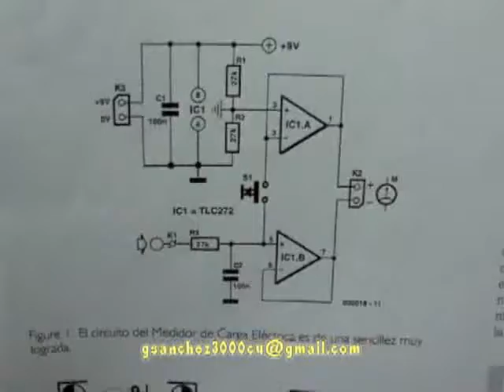MEDIDOR DE CARGAS ELECTROSTATICAS 06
MEDIDOR DE CARGAS ELECTROSTATICAS